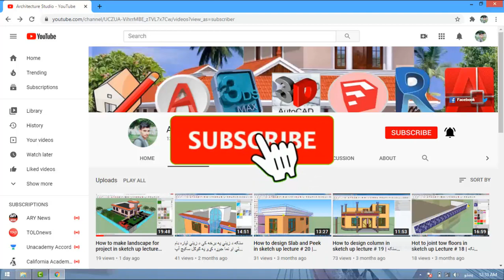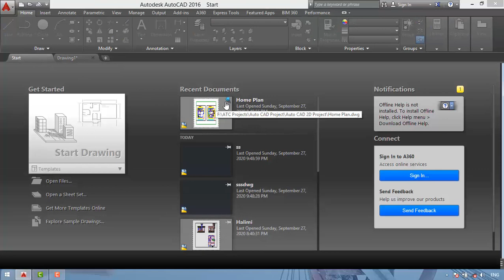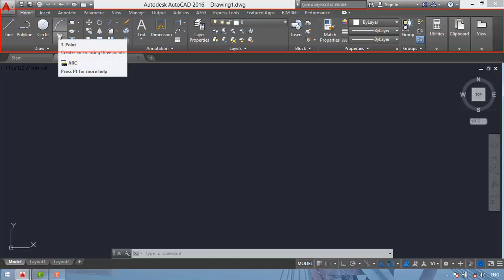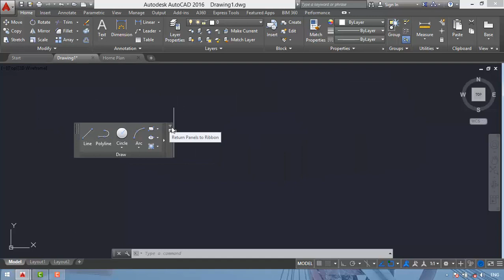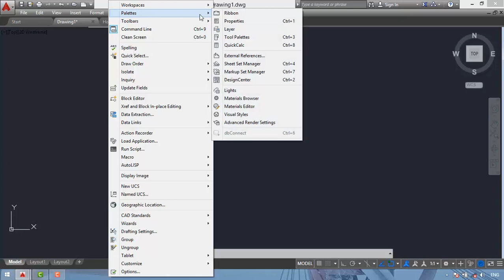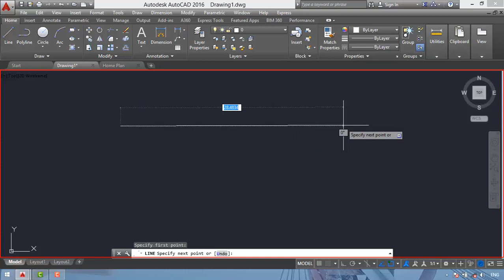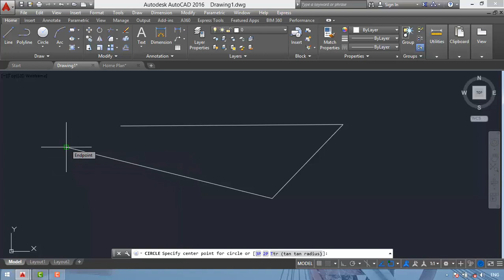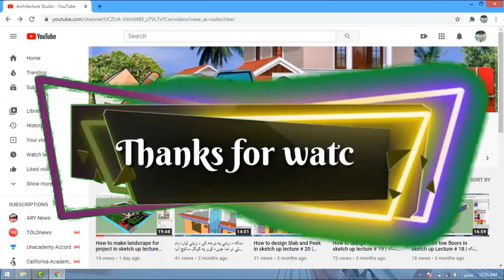Auto CAD environments Introducing Lecture 2 | د اټوکید پروګرام د صفحي (چاپیریال) معرفي کول دوهم درس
we are starting new Auto CAD class In this video I am Introducing the environments of Auto  CAD
سلامونه ملکرو مونږ نوي د اټوکید پروګرام شروع کړي نو په دغه ویدیو کې به مونږ به د اټوکید پروګرام د صفحي (چاپیریال) معرفي کول

Architecture Studio